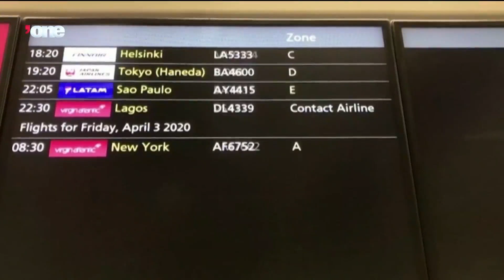Global air passenger demand dives in March as COVID-19 restrictions begin